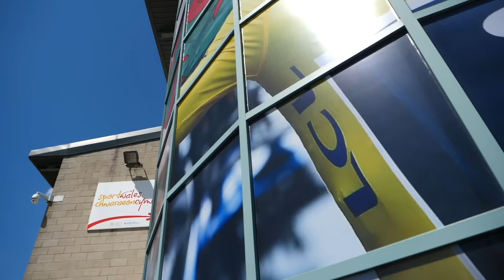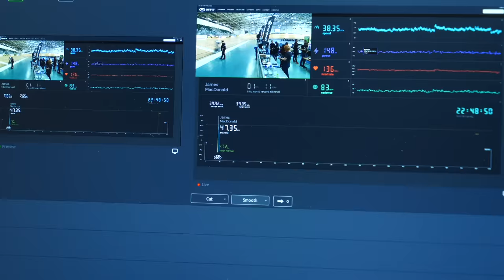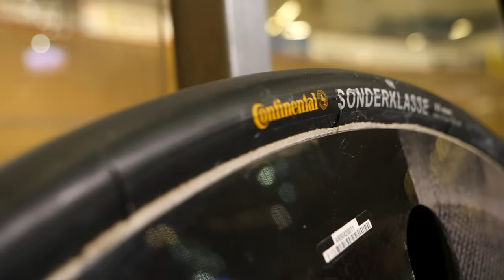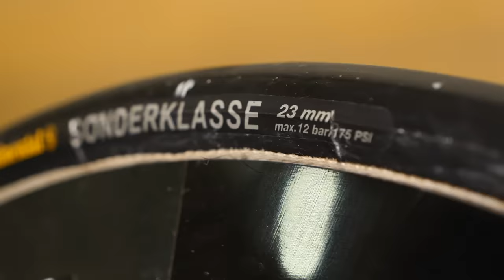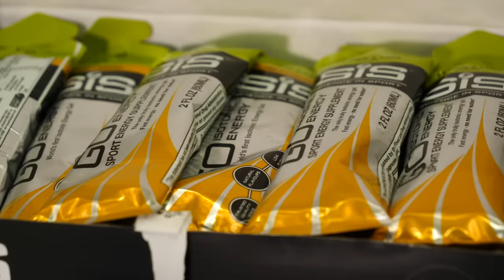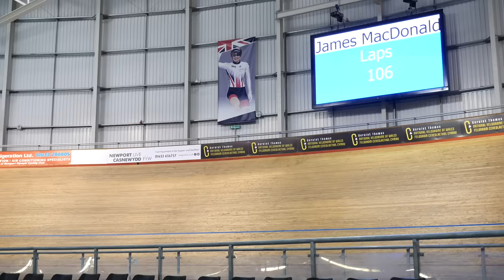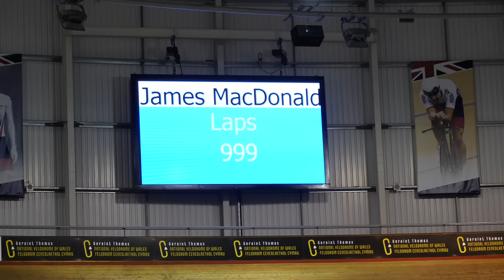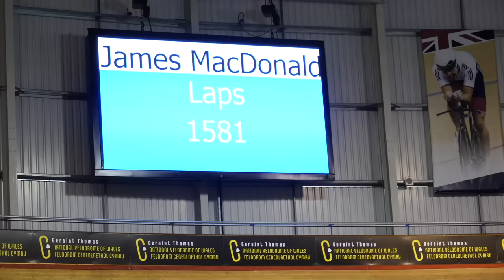Cycling 950km In 24 Hours? | World Record Attempt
Ultra endurance cyclist James MacDonald attempted to set a new world record for the furthest distance ridden on a bike within 24 hours, at the state of the art velodrome in Newport. We sent James to find out more about his 24 hours of hell.

What's the furthest you've ever ridden in a single ride? 💬

📹 Can I Ride Up The World's HARDEST Cycling Climb? 👉

Aquamarine - Mahlert
Collapsing from Within - Experia
Dusty Wheels - Kikoru
Forces of Nature - Marten Moses
Liason - Fabien Tell
Live My Dream (Instrumental Version) - Velveteen
Looking Back Through Time - Kikoru
Multiplex - Robert Ruth
No Access - Marten Moses
Type E - Jean Leonti
Zero Tension - Lenzer